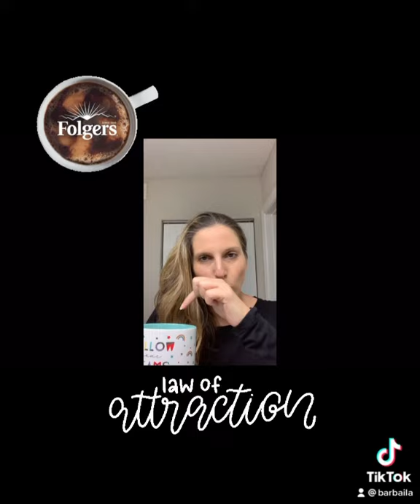Folgers coffee commercial starring helenhunt sandrabullock damejulieandrews short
Folgers Coffee Commercial starring HelenHunt sandrabullock damejulieandrews estherabrahamhicks meghantrainor celinedion by Barbara Heller.